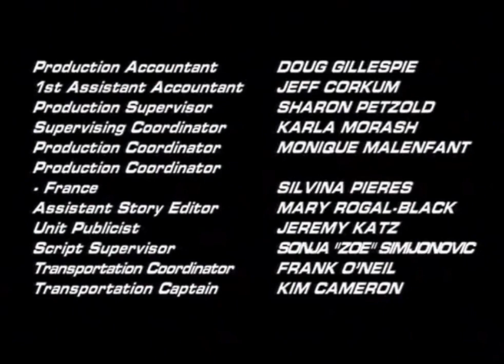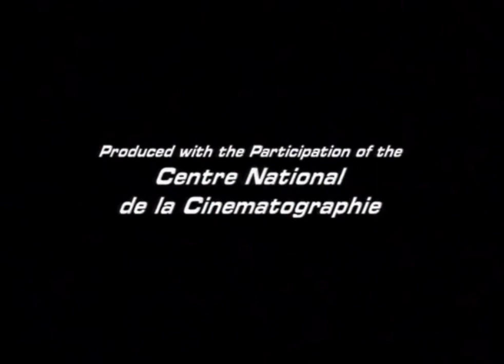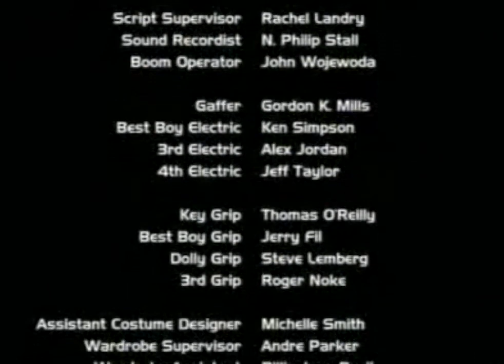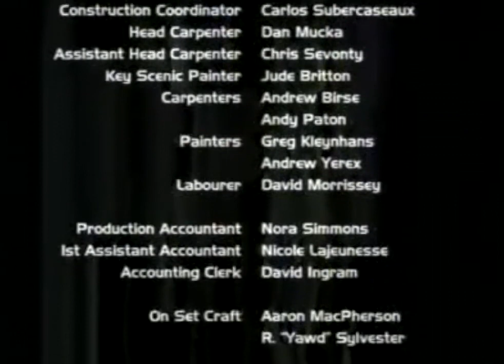Classic TV Theme: Starhunter (two versions • Full Stereo)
'Starhunter' (2000) was a co-production between Canada, England, France, and Germany. Michael Paré was a bounty hunter who's also looking for his son. Meanwhile there's a continuing plot about alien genes ('The Divinity Cluster'). Wholesale changes were made in season two. Many of the cast were dismissed, including Paré - over the objections of the creators who subsequently quit the show. Season two ended with a cliffhanger that was left unresolved when production ended. In the US the show was known as 'Starhunter 2300'. Season one's theme music was composed by Donald Quan. In season two Peter Gabriel did the honors.